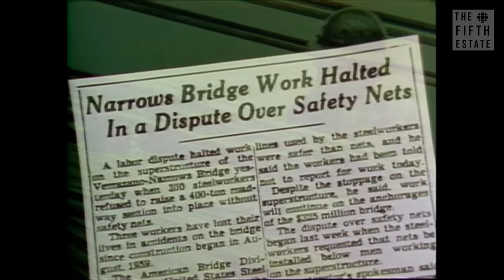Ironworkers from Newfoundland : Walking Iron (1986) - The Fifth Estate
Hana Gartner interviews high steel workers in New York City who have roots in Newfoundland. Gartner follows workers as they work on the third World Trade Centre tower and speaks with retired ironworkers who were some of the first to make the move from Newfoundland to the Big Apple.